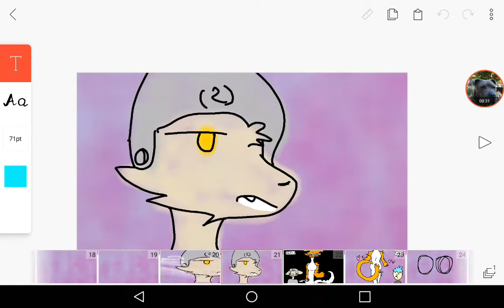Sleep with me meme Twokinds chapter 4